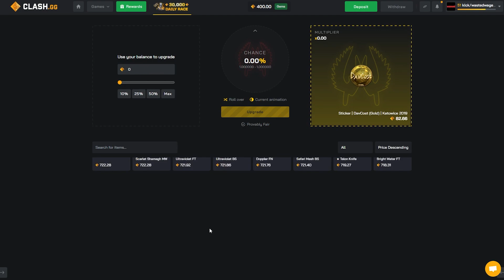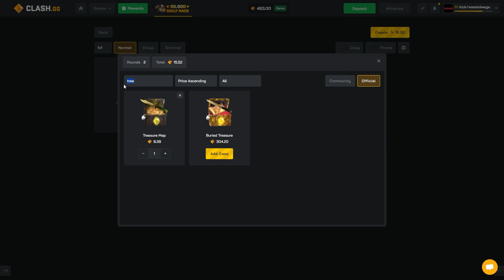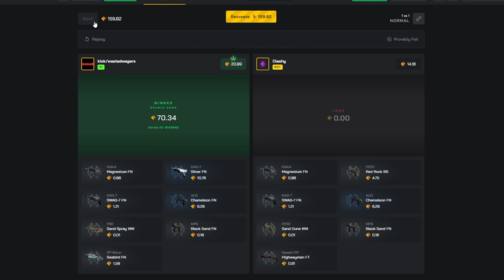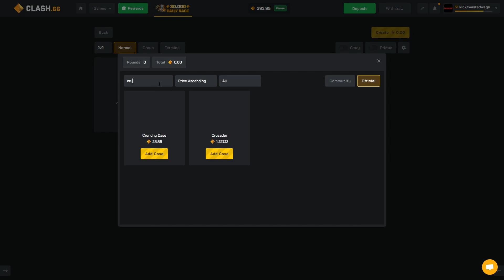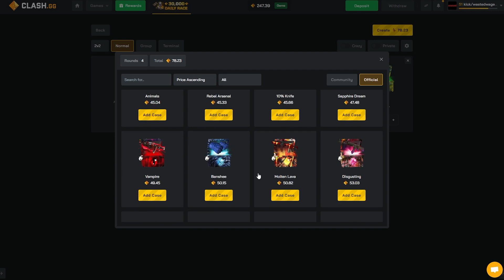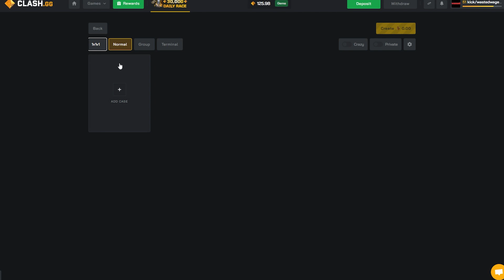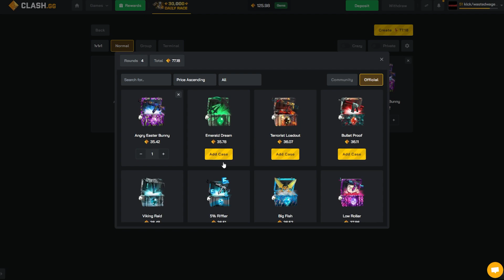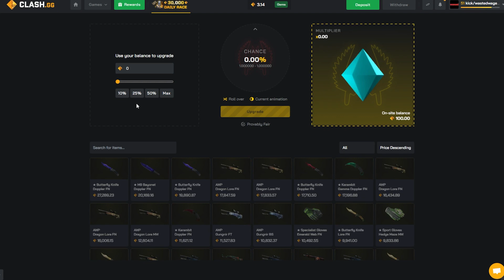VIEWER SPENDS MY BALANCE! (ClashGG)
Edited by @MikiRaw

18+. Gamble Responsibly. T&C’s apply.